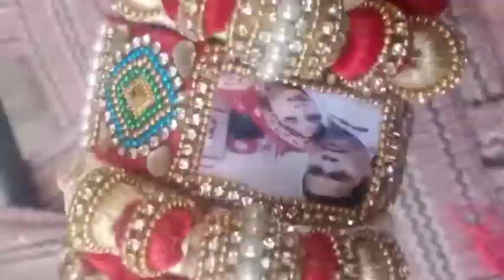February 11, 2021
photo vali chhudi part 2